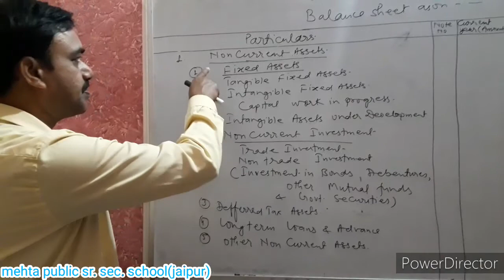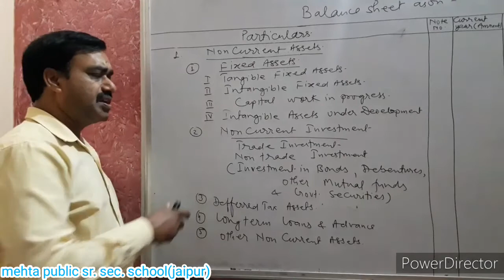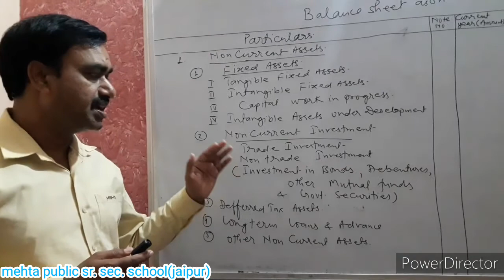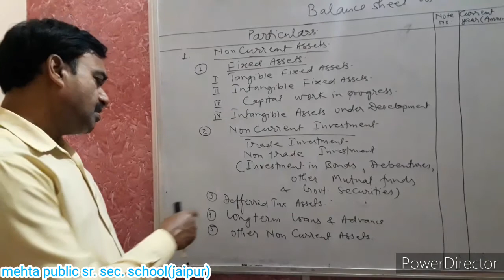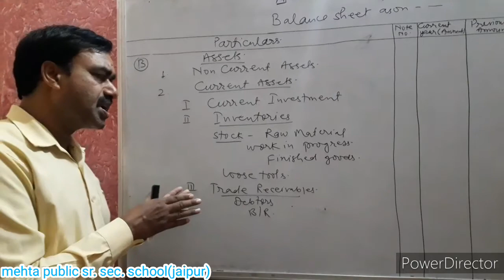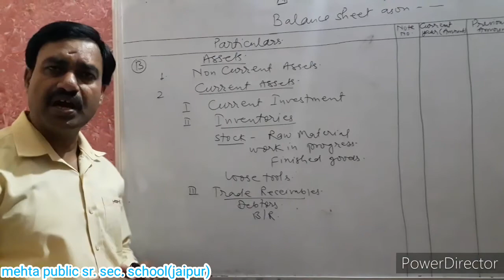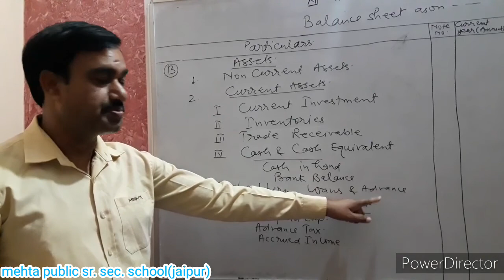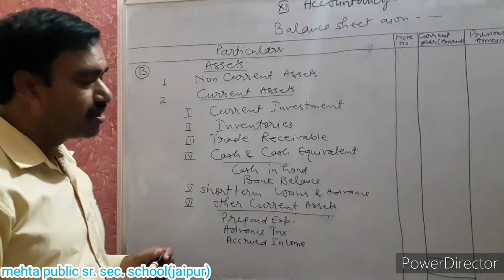Class-12 accountancy lesson-6 financial statement